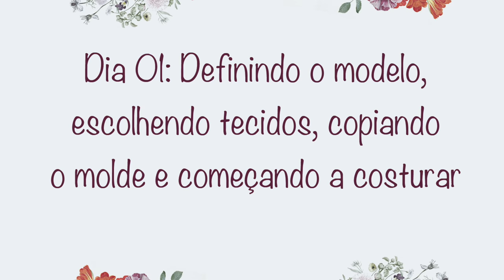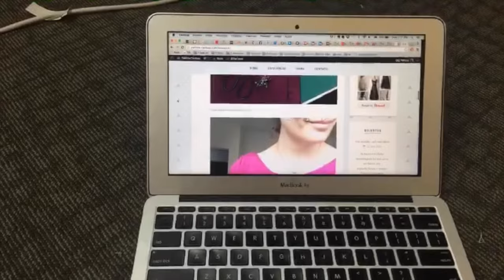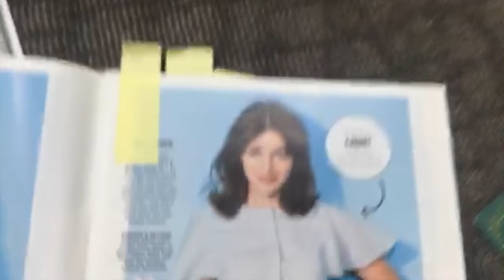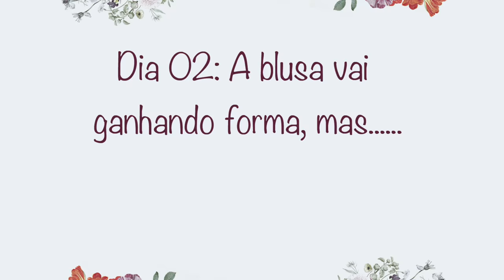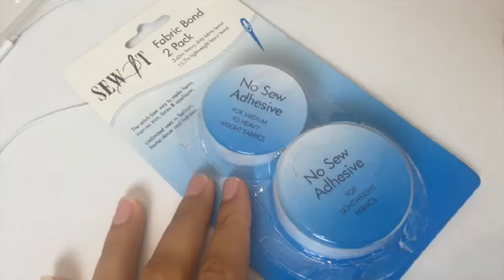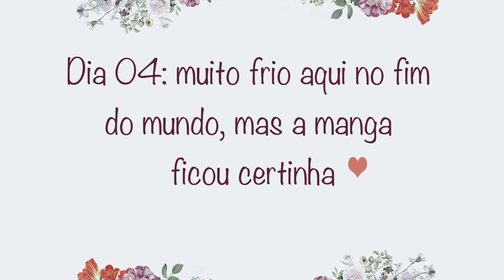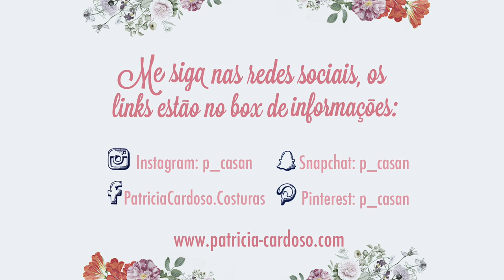Snapsave: a blusa da Flavia Calina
Snaps gravados enquanto eu costurava a blusa
meu snapchat: p_casan